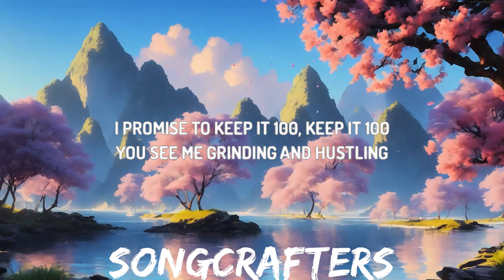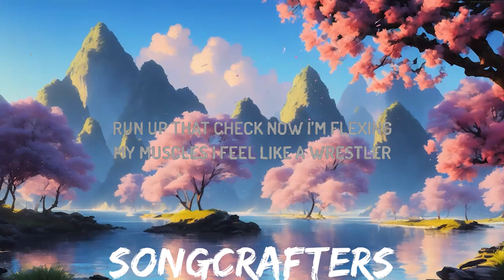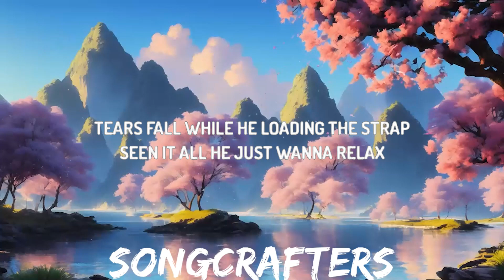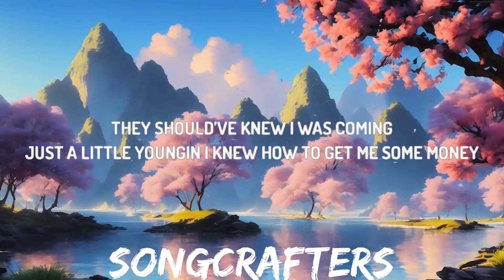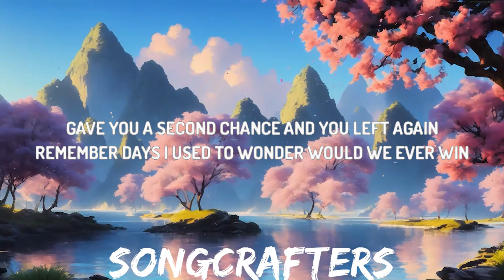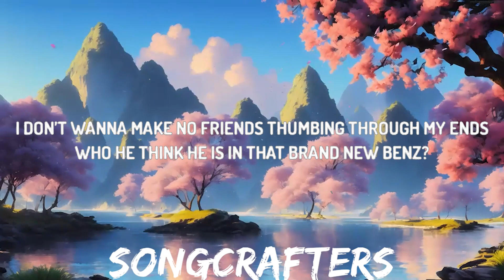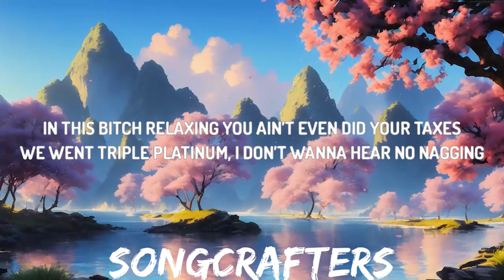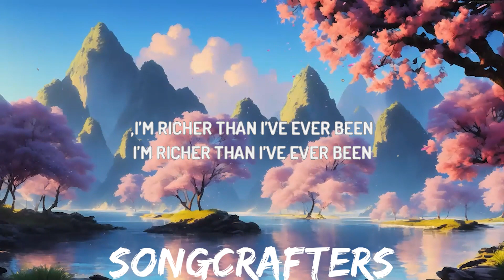Rod Wave - Richer (Lyrics) ft. Polo G | 30mins with Chilling music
♫ Rod Wave - Richer ft. Polo G
Stream/Download -

(Lyrics):
(verse)
N***as ain’t getting no money tell em quit that capping
In this bitch relaxing you ain’t even did your taxes
We went triple platinum, I don’t wanna hear no nagging
Made it happen
Youngin’ out that bottom but he made it happen
I don’t wanna make no friends thumbing through my ends
Who he think he is in that brand new Benz?
They should’ve knew I was coming
Just a little youngin I knew how to get me some money
Know I turn nothing to something,
Now look at your cousin, the youngest millionaire running
I promise to keep it 100, keep it 100
You see me grinding and hustling
Oh you guys disrespect me fuck you give me my check please

(Rod Wave - chorus)
Younging chasing dreams reaching for the stars
Be all you can be, eat or you gon starve
The youngin out that bottom but he beat the odds

(Polo G - verse)
Richer than ever
Whipping a Tesla,
Cars, hoes, etcetera
Hit em with pressure
My n***as won’t let up
Tell em n***as to catch up
Wake up got a million in diamonds that sit on the dresser
Run up that check now I’m flexing my muscles I feel like a wrestler
Cause we come from nothing to Rollies and plaques
Fake yêu it was holding him back
Flashbacks while you pouring the yak
Since a young n***a he just wanted the sack
Used to daydream about thumbing through racks
Heat tucked it get cold in the Raq
Tears fall while he loading the strap
Seen it all he just wanna relax
I’m richer than I ever been,
Put my heart before the bag worst shit I ever did
Gave you a second chance and you left again
Remember days I used to wonder would we ever win